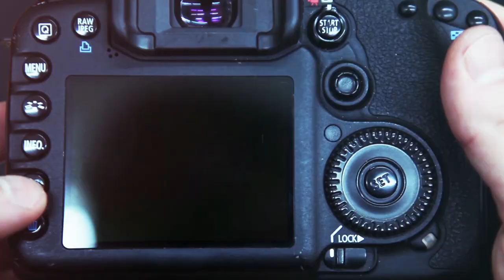UIR - Le Campus en images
🔉 Chers UIRistes,